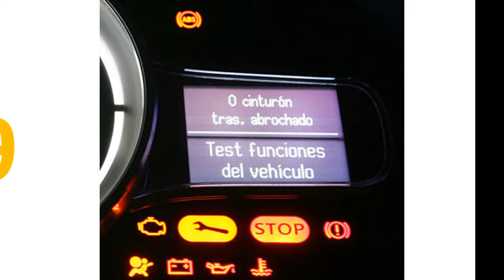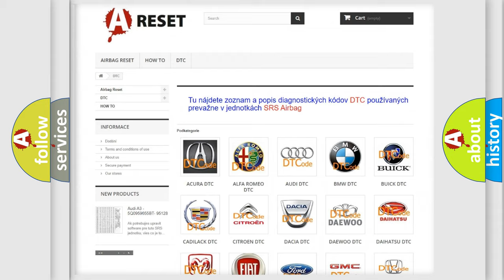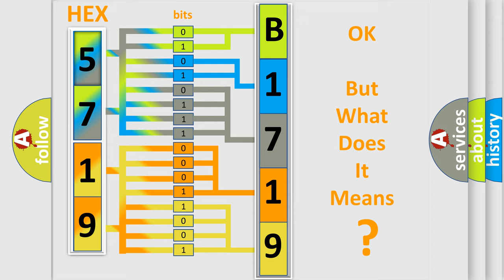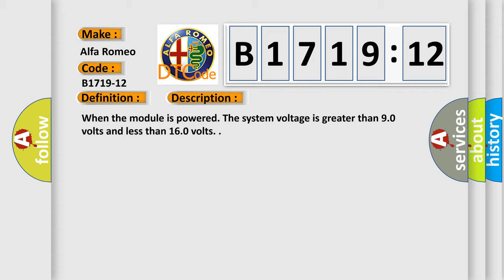DTC Alfa-Romeo B1719-12 Short Explanation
Contents:
0:21 Basic DTC analysis according to OBD2 protocol standard.
1:48 Insight into programming
2:58 A diagnostically understandable description of the Diagnostic Trouble Code
3:05 Basic error definition

Make:
Alfa Romeo
Code:
B1719-12
Definition:
Led Lock Inhibition Rear Widows Lifter-Circuit Short To Battery
Description: